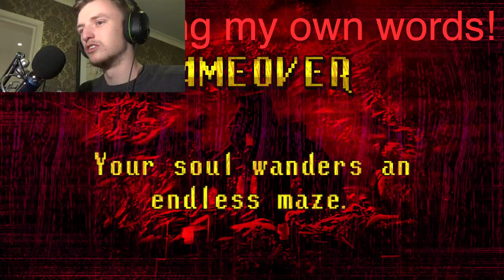CUTEST HORROR THING EVER!!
Hey Guys

This is me playing spooky's house of jump scares, this is actually gameplay.

Thank you guys much love!!

AscHeReeKa